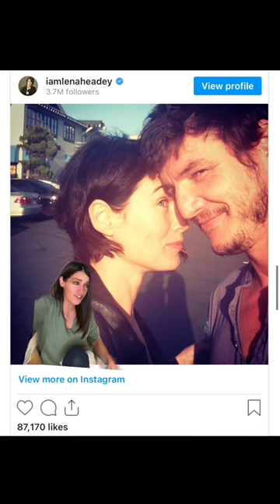Pedro Pascal dating history..Chronically Single Hollywood